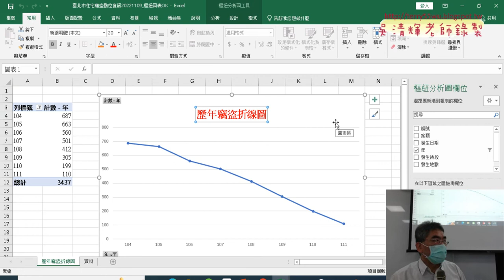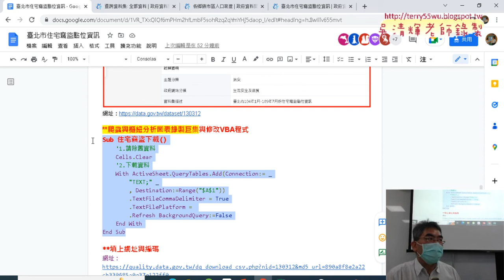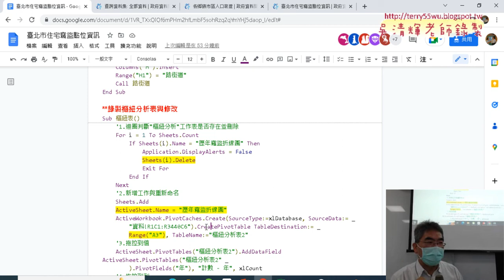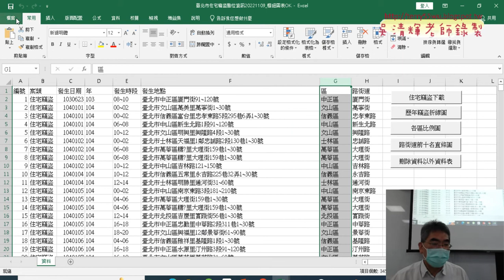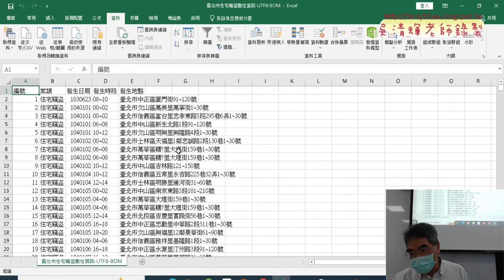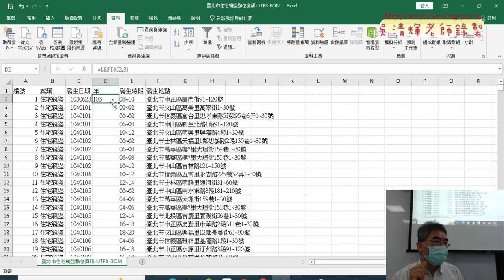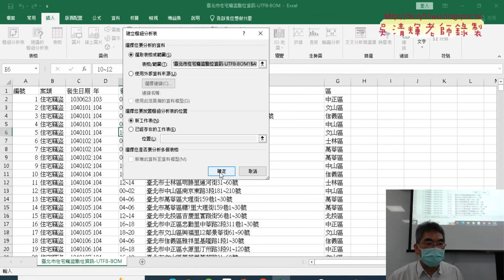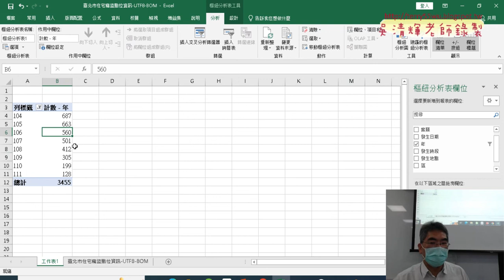02 插入年與區欄與樞紐分析表與圖01